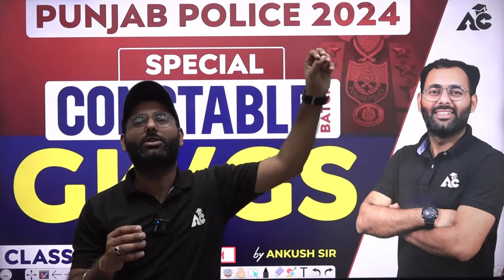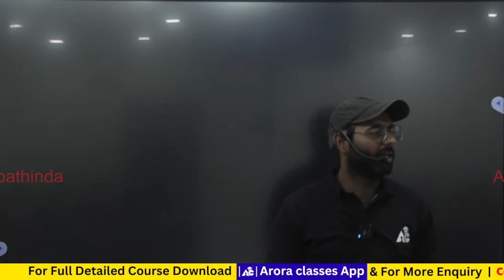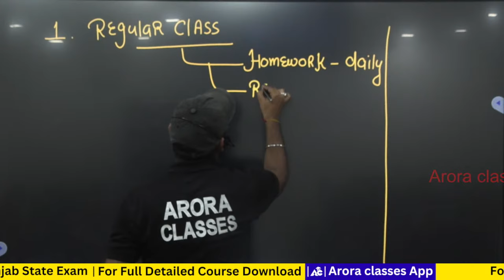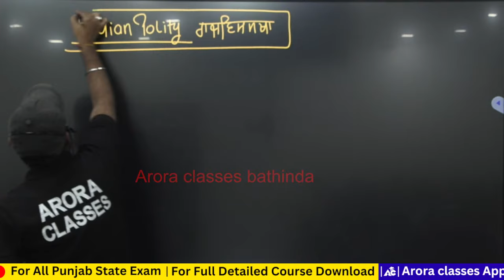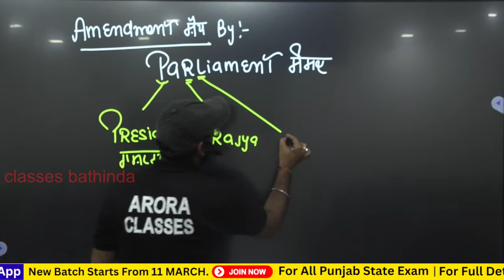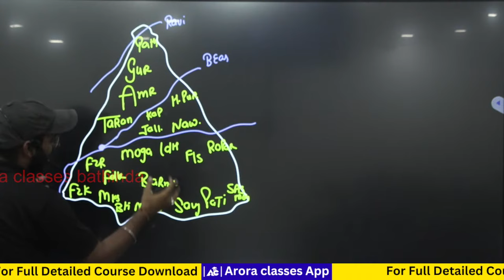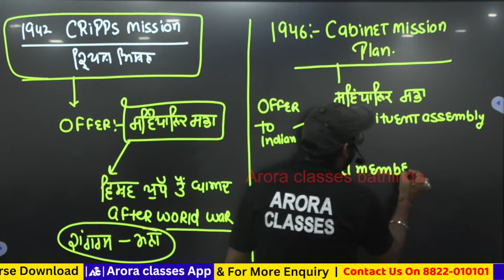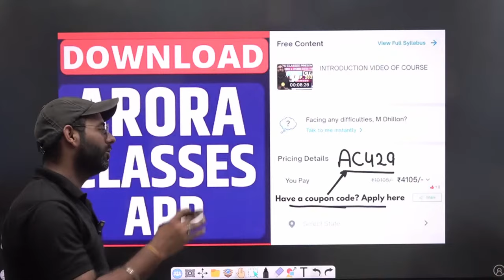Punjab Police Constable 2024 GK Class | GK/GS Class For Punjab Police Constable By Ankush Sir #1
Welcome to Arora Classes!

Punjab Police Constable 2024 GK Class | GK/GS Class For Punjab Police Constable By Ankush Sir | Live 01:00 PM | Day-1

📌All Punjab Govt. Exam Preparation In One Course (Foundation Batch)

We're your ultimate destination for acing various Punjab exams Preparation, including Punjab Police Constable, Sub-Inspector (SI), Naib Tehsildar, PSPCL, PPSC, Agriculture Classes and more. Join us in your journey toward academic excellence and personal success.🚀

➤ Join Our Special Courses 👇
📌Pspcl Assistant Lineman Spl. Course

Registration Open for 2024: Patwari | SSC | Bank | PPSC | All State Govt. Exams

🔔 Don't want to miss a single update or the latest content for All Punjab State Exam Preparation? Be a guiding star and share these invaluable resources with your friends and classmates. Let's ace those exams together! 🚀

For Free Career Counselling:
Visit Arora Classes Bathinda: